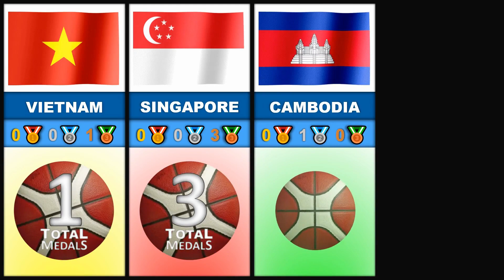MEN'S Basketball 5x5 SEA Games MEDAL Tally History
Watch the SEA Games Medal Tally History for the Men's Basketball 5x5 Tournament. The inaugural 5x5 basketball tournament was played at the 1977 Southeast Asian Games in Kuala Lumpur, Malaysia.

From May 5-17, 2023, athletes from 11 countries will compete for 581 Total Medals across 37 Different Sports at the 32nd Southeast Asian Games in Cambodia. This will be the first time that Cambodia will host the SEA Games.

* SEA Games Records here are accurate through time of upload and some data and information about the total medal counts might vary from official sources